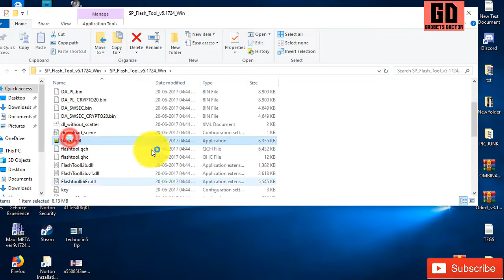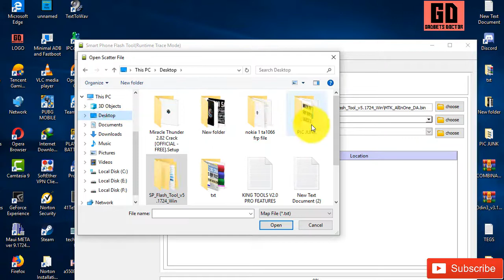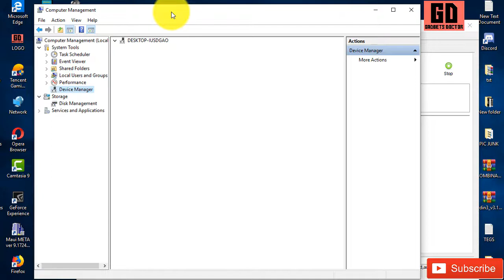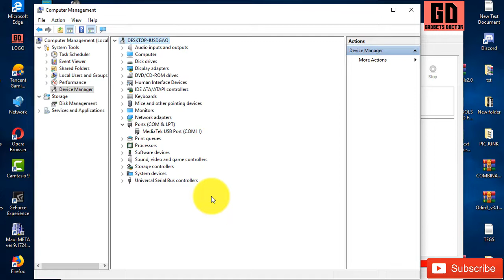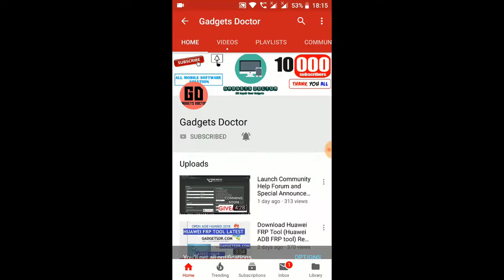Nokia 1 FRP Bypass (Nokia TA-1046 FRP Unlock) Latest FRP File 2019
Latest Method to Nokia 1 FRP Bypass Without Any Box New tool Android 8.0.
One-Click Bypass FRP Techno In5. One Click Unlock FRP Nokia 1.
Today we share with you how you can easily bypass frp Nokia 1 all latest android devices new security patch,

Bypass Google Account One-Click Bypass FRP Nokia 1 (Android Oreo) Without Any Box. Use this method, This method was tested on Nokia 1

And This Method also work on Nokia 1 (Android-9)